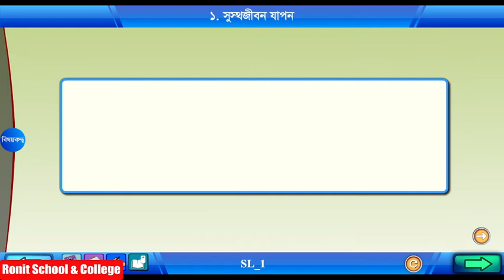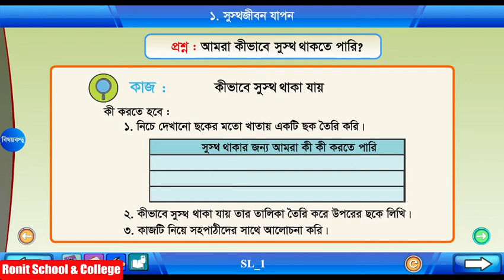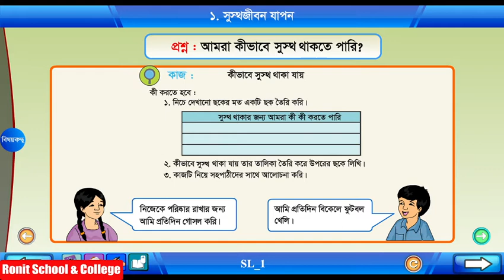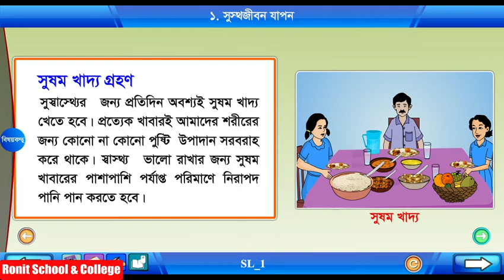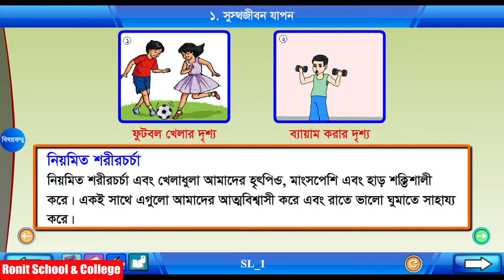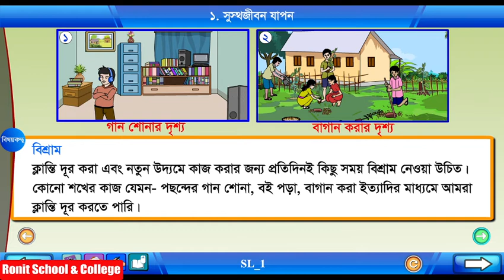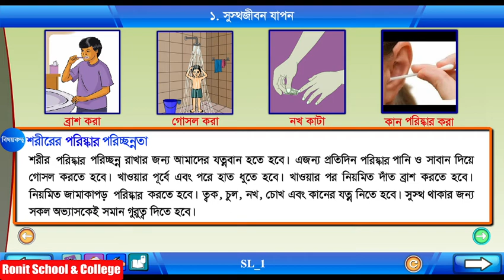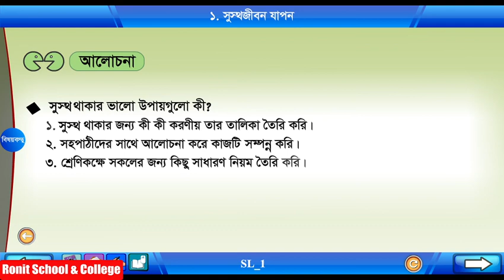Class 4 Science Chapter-5 Part-1 ||চতুর্থ শ্রেণি বিজ্ঞান অধ্যায়-৫ পাঠ-১|| Ronit School & College